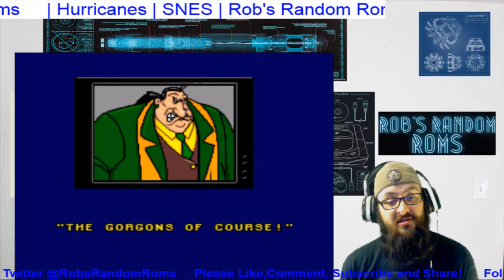The Hurricanes | SNES | Rob's Random Roms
Are you ready for some futball? I wasn't.